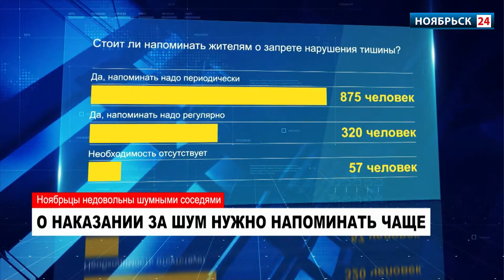Ноябрьцы недовольны шумными соседями